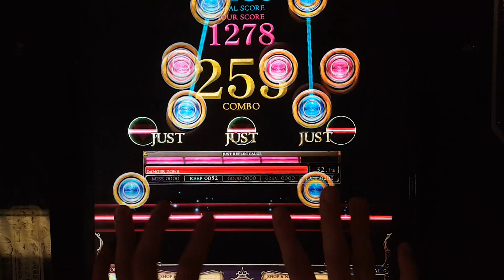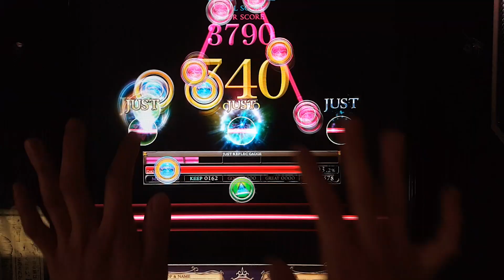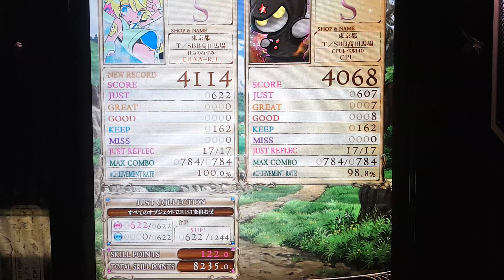[REFLEC BEAT 悠久のリフレシア] [12] Giant Strength (HARD) 100.0%